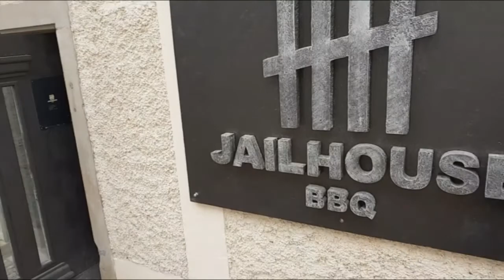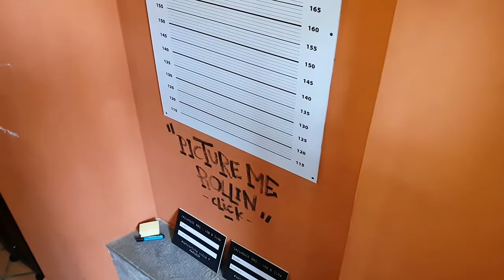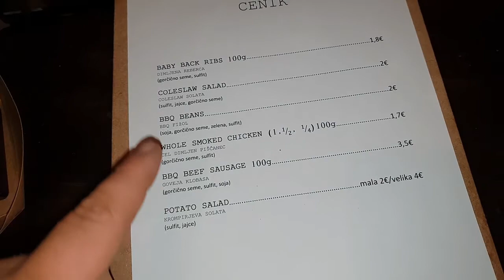JAILHOUSE BBQ! VLOG 4 ( DENIS AVDIČ TI SI PACIENT )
V današnjem vlogu sva se z Catalino odločila za sprehod po mestu. Medtem ko je bila Catalina na plesnih vajah sem jaz skočil pozdravit prijatelje v Jailhouse BBQ in še preden se zaveš je pred teboj super smoky piščanec! No po plavanju na Habakuku smo pa še avdiča malo obdelali. ;) Hvala za vašo podporo!